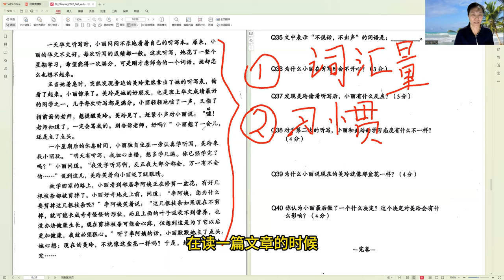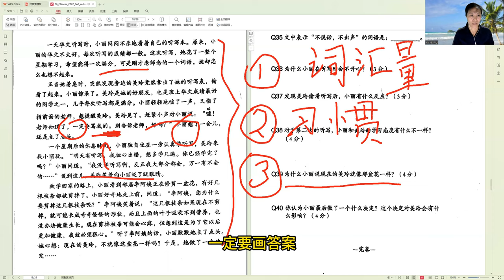怎样做好阅读理解？psle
只要掌握了基础知识体系，就没有不提分的，为什么？因为他们能看得懂了阅读理解题目中、各种套路公式，方法技巧中的概念和名词术语。